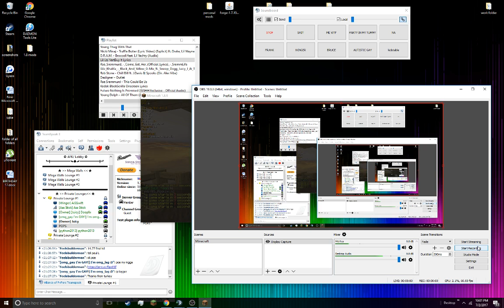Hacker RAILS US (MINECRAFT BEDWARS #3)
HACKERRRR